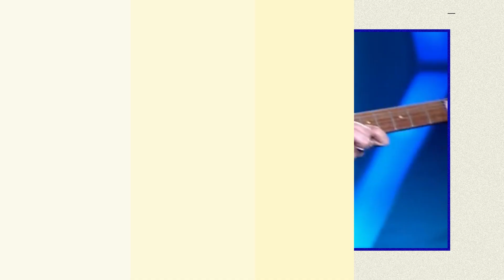Samuel Rosa - Como Eu Fiz Essa Canção - Amores Imperfeitos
"Amores Imperfeitos" faz parte do álbum "Cosmotron", uma canção que está no nosso setlist até hoje, e é sempre um momento divertido nos shows! Contei mais sobre a história dessa canção no vídeo.